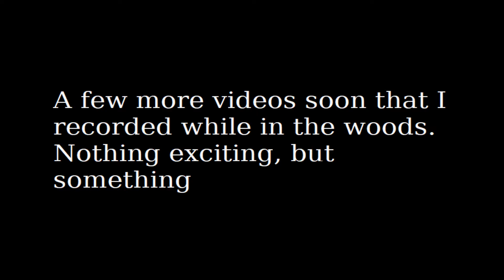s a u n a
A sauna (/ˈsɔːnə, saʊ-/;[1][2] Finnish pronunciation: [ˈsɑunɑ]), or sudatory, is a small room or building designed as a place to experience dry or wet heat sessions, or an establishment with one or more of these facilities. The steam and high heat make the bathers perspire. Infrared therapy is often referred to as a type of sauna, but according to the Finnish sauna organisations, infrared is not a sauna.[3]

Tampere, the second largest city of Finland, has been officially declared the "Sauna Capital of the World".[4][5][6][7][8]

The oldest-known saunas in Finland were made from pits dug in a slope in the ground and primarily used as dwellings in winter. The sauna featured a fireplace where stones were heated to a high temperature. Water was thrown on the hot stones to produce steam and to give a sensation of increased heat. This would raise the apparent temperature so high that people could take off their clothes. The first Finnish saunas are what nowadays are called savusaunas, or smoke saunas.[9] These differed from present-day saunas in that they were heated by heating a pile of rocks called kiuas by burning large amounts of wood about 6 to 8 hours and then letting the smoke out before enjoying the löyly, or sauna heat. A properly heated "savusauna" gives heat up to 12 hours.[10]

As a result of the Industrial Revolution, the sauna evolved to use a metal woodstove, or kiuas Finnish pronunciation: [ˈkiu.ɑs], with a chimney. Air temperatures averaged around 75–100 °C (167–212 °F) but sometimes exceeded 110 °C (230 °F) in a traditional Finnish sauna. When the Finns migrated to other areas of the globe they brought their sauna designs and traditions with them. This led to further evolution of the sauna, including the electric sauna stove, which was introduced in 1938 by Metos Ltd in Vaasa.[11] Although the culture of sauna nowadays is more or less related to Finnish culture, the evolution of sauna happened around the same time both in Finland and the Baltic countries sharing the same meaning and importance of sauna in daily life, shared still to this day. The Sauna became very popular especially in Scandinavia and the German speaking regions of Europe after the Second World War. German soldiers had experienced Finnish saunas during their fight against the Soviet Union on the Soviet-Finnish front of WWII, where they fought on the same side. Saunas were so important to Finnish soldiers that they built saunas not only in mobile tents, but even in bunkers.[12] After the war, the German soldiers brought the habit back to Germany and Austria, where it became popular in the second half of the 20th century.[12] The German sauna culture also became popular in neighbouring countries such as Switzerland, Belgium, the Netherlands and Luxembourg.[13]

Archaeological sites in Greenland and Newfoundland have uncovered structures very similar to traditional Scandinavian farm saunas, some with bathing platforms and "enormous quantities of badly scorched stones".[14]

Areas of the Nordic diaspora, such as the rocky shores of the Orkney islands of Scotland, have many stone structures for normal habitation, some of which incorporate areas for fire and bathing. It is possible some of these structures also incorporated the use of steam, in a way similar to the sauna, but this is a matter of speculation. The sites are from the Neolithic age, dating to approximately 4000 B.C.E.[15]

The traditional Korean sauna, called the hanjeungmak, is a domed structure constructed of stone that was first mentioned in the Sejong Sillok of the Annals of the Joseon Dynasty in the 15th century.[17][18] Supported by Sejong the Great, the hanjeungmak was touted for its health benefits and used to treat illnesses.[17] In the early 15th century, Buddhist monks maintained hanjeungmak clinics, called hanjeungso, to treat sick poor people; these clinics maintained separate facilities for men and women due to high demand.[19] Korean sauna culture and kiln saunas are still popular today, and Korean saunas are ubiquitous.[20]

Etymology

Originally borrowed from the early Proto-Germanic *stakna- whose descendants include English stack, the word sauna is an ancient Finnish word referring to the traditional Finnish bath and to the bathhouse itself. In Finnic languages other than Finnish and Estonian, sauna and cognates do not necessarily mean a building or space built for bathing. It can also mean a small cabin or cottage, such as a cabin for a fisherman.[21]